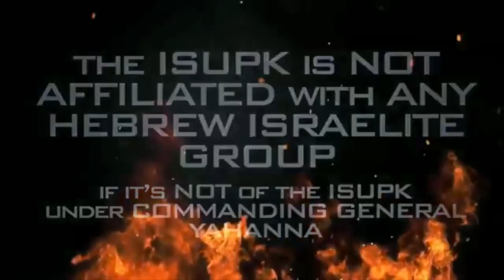Holy Mary Mother Of God!!! - ISUPK